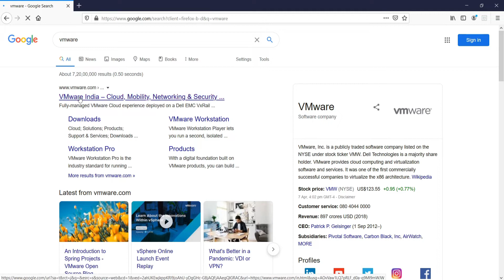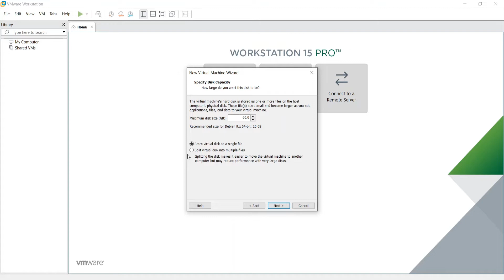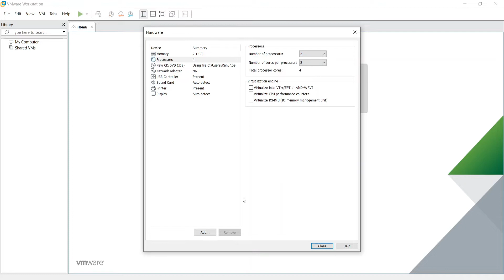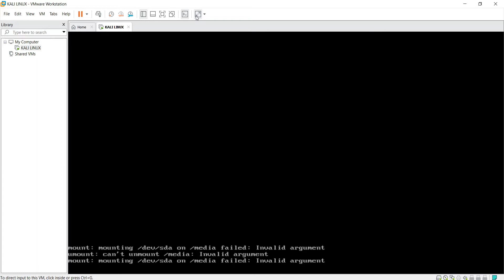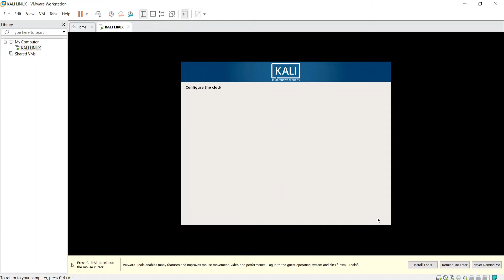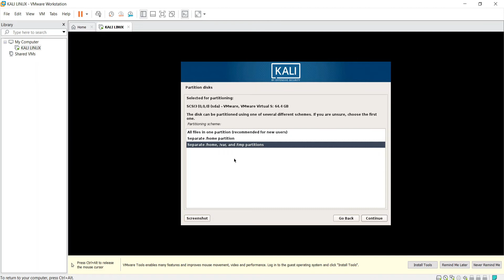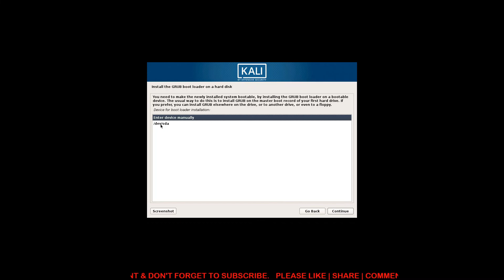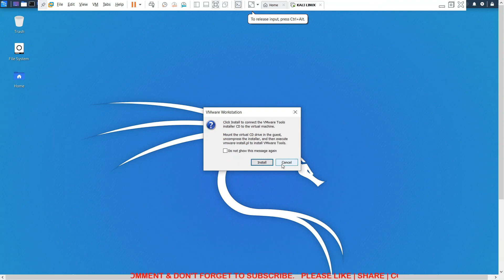Install Kali Linux in Virtual Machine (VMware) || Virtualization || VMware Adapters || All in Hindi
In this video tutorial, I will show you how to install Kali Linux in a virtual machine using VMware Workstation. Kali Linux is a popular Linux distribution for penetration testing and ethical hacking. It comes with a wide range of pre-installed tools and resources that can be used to test and analyze computer systems for vulnerabilities.

1- Introduction to Kali Linux
2- How to install Kali Linux
3- What is kali linux
4- Development of kali linux
5- Why use kali linux
6- System requirements for installation of kali linux
7- Kali linux hacking tools
8- Kali linux issues during installation
9- VMware Network adapters